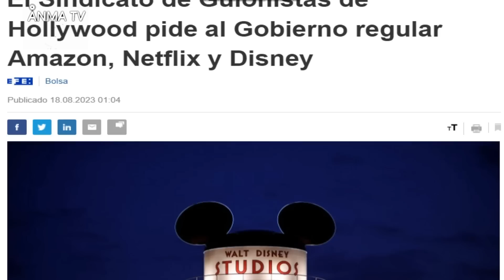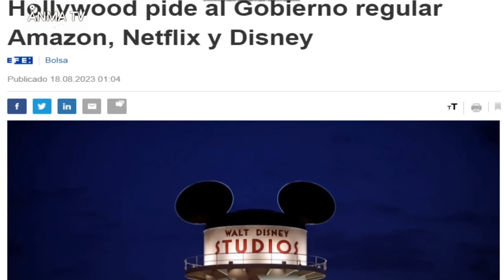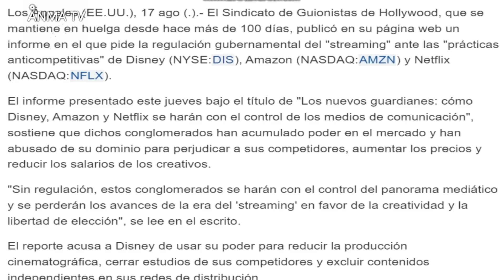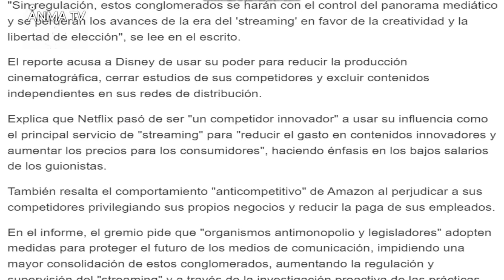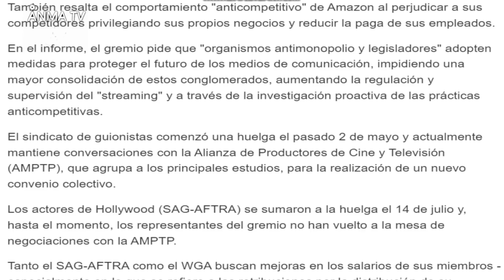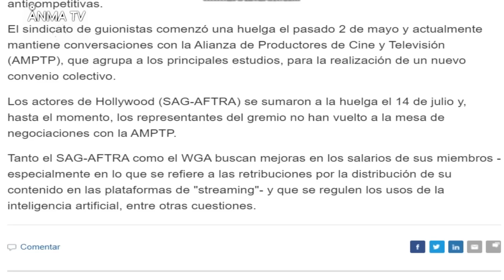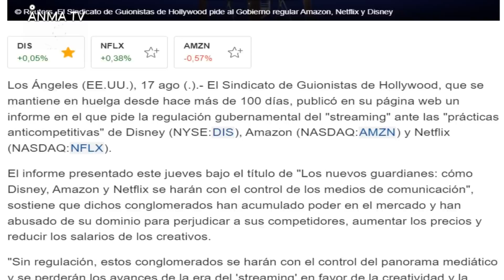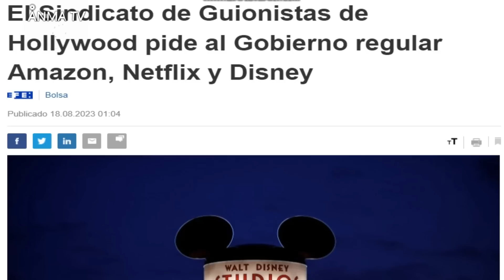El sindicato de guionistas de Hollywood contra monopolios de Disney Netflix y Amazon ante la crisis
Noticias y novedades del cine y el entretenimiento, El sindicato de guinistas pide al gobierno intervencion contra monopolios de Disney Netflix y Amazon, La huelga y crisis de la industria, critica review y opinion